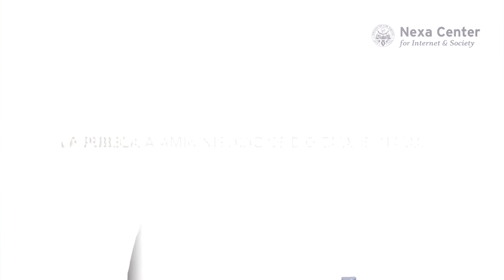Fernanda Faini: La pubblica amministrazione digitale e aperta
Intervista a Fernanda Faini, Presidente del Circolo dei Giuristi Telematici e ospite del 95° Mercoledì di Nexa.